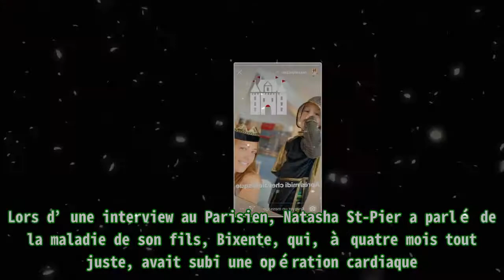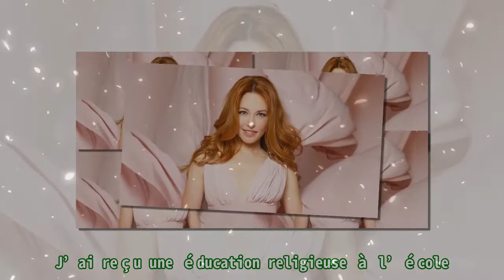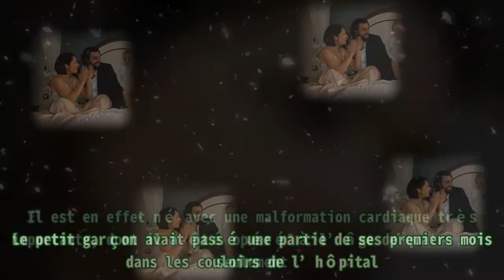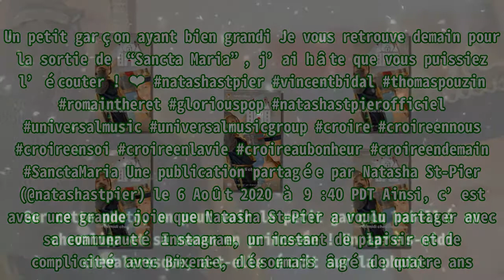Natasha St-Pier au plus mal, les "terribles" confessions.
,#isabelle boulay nue,#isabelle boulay nue,##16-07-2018,#isabelle boulay nue
Natasha St-Pier au plus mal, les "terribles" confessions. Lors d’une interview au Parisien, Natasha St-Pier a parlé de la maladie de son fils, Bixente, qui, à quatre mois tout juste, avait subi une